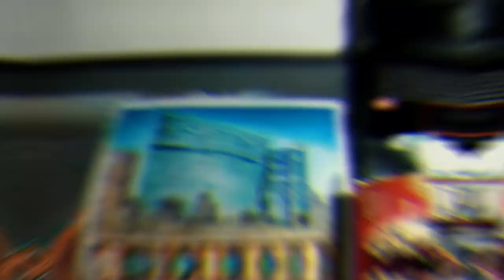COFFEE PAINTING TUTORIAL | Tips and Hacks | Philippines (2020)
Sino daw to? 😂

The subject of the Painting si Jose Rizal. His writings fired up the Filipino Spirit during the revolution. Rizal was a multifaceted intellectual and a political activist thus made him as the National Hero of the Philippines.

The reason why I came up with the said subject is because Jose Rizal has a sentimental value for me. Whenever I hear his name, my first national competition in Baguio infiltrates my mind. That is also where I understand by heart why he is chosen to be the national hero of our country.
Wearing Pantulog bcoz why not 🤣
School: De La Salle University Dasmarinas
Subject: Art Appreciation
On the video
Coffee on Oslo Paper Size watercolor paper
Reference:
Artist: Teodoro Buenaventura (Filipino, 1863–1950)
Title: Portrait of Jose Rizal , 1936
Medium: oil on canvas
Size: 44 x 36 cm. (17.3 x 14.2 in.)